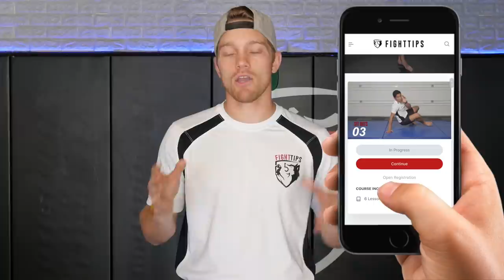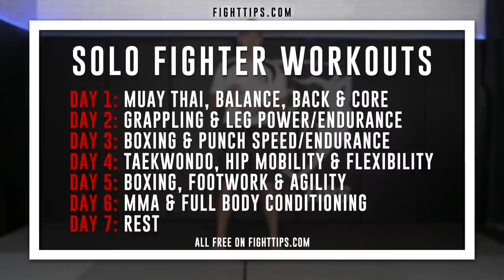Home Boxing Workout for Punch Speed & Endurance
Are your quarantine workouts getting stale? Follow along to this solo home boxing workout, to develop punch speed & endurance -- no equipment or partner needed! Build up the upper body, improve your hand speed, and sharpen up your footwork with these solo boxing drills.